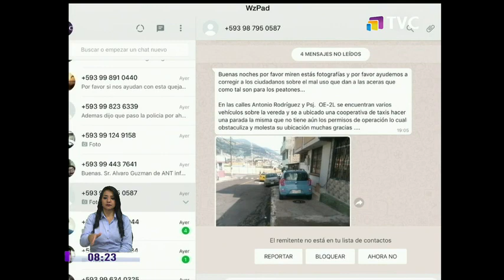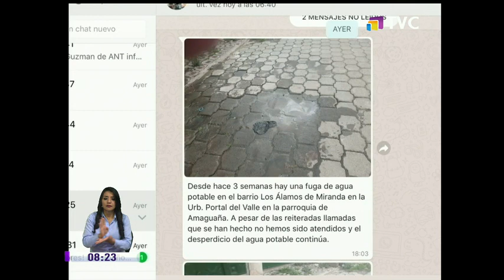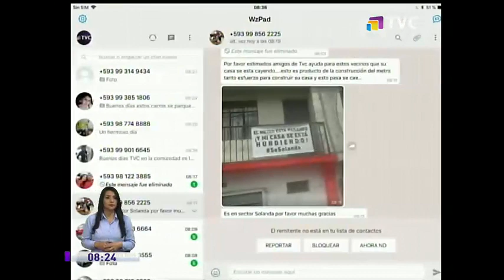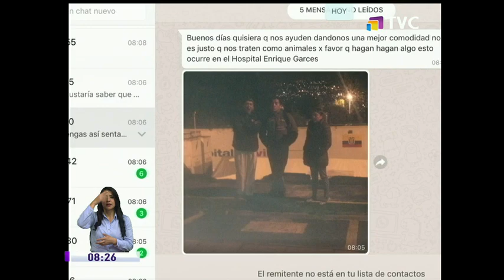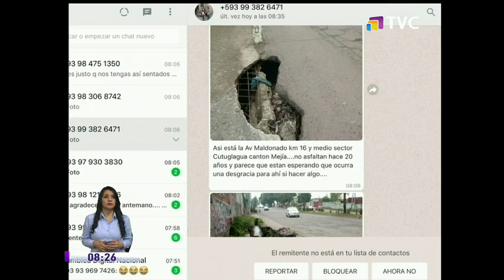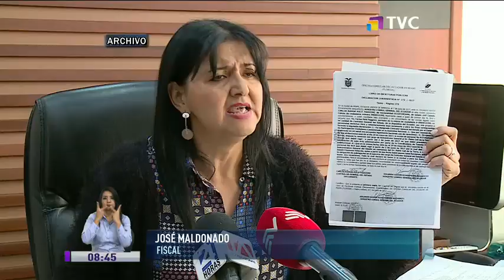TVC en la Comunidad: Programa del 20 de Noviembre de 2018